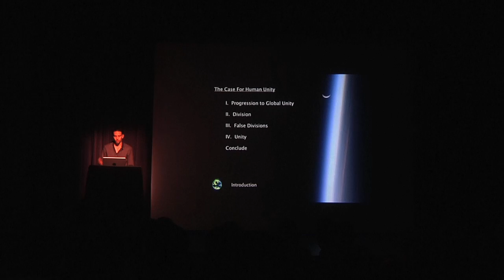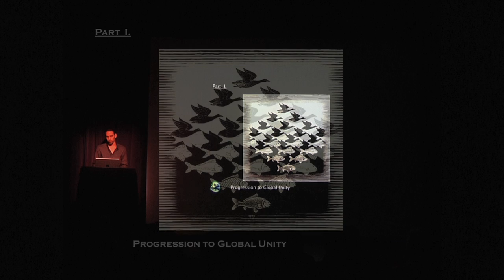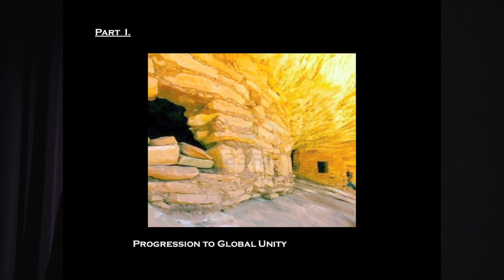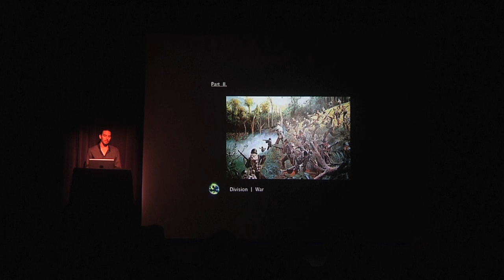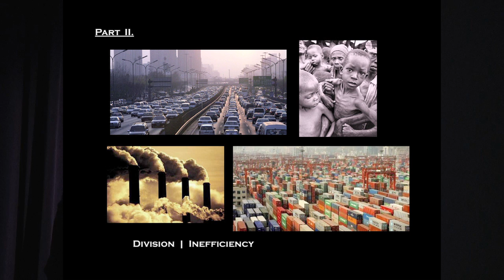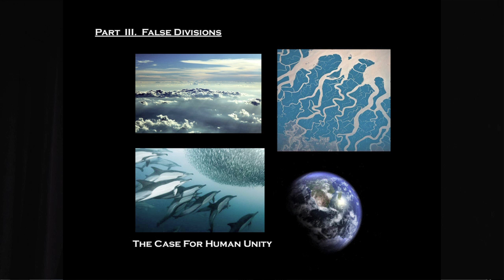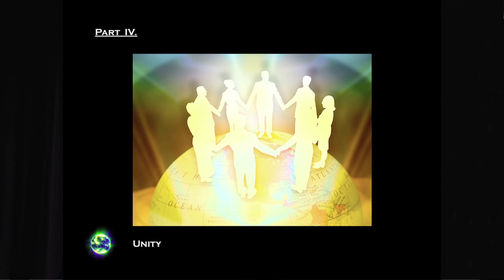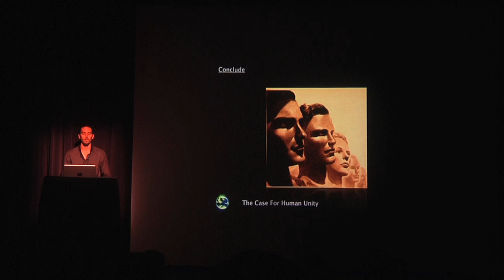Zeitgeist Day 2013: Brandon Kristy | "Case for Human Unity" [Part 7 of 11]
This is the eighth talk from The Zeitgeist Movement's flagship, 5th Annual "Zeitgeist Day", 2013 Main Event, held in Los Angeles CA on March 17th.

This sold out event was broadcast live online and was mirrored by sympathetic events in over 50 countries.

"A Case for Human Unity" by Brandon Kristy